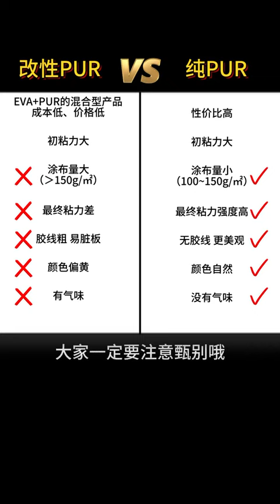Pure PUR VS Modified PUR